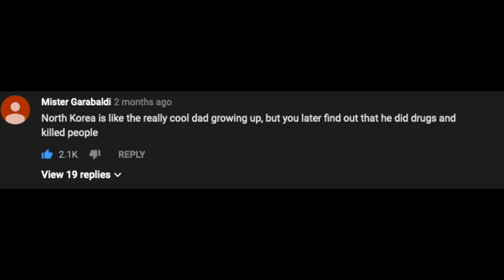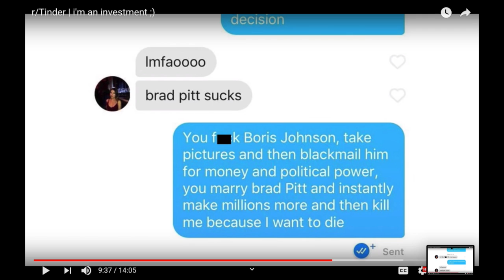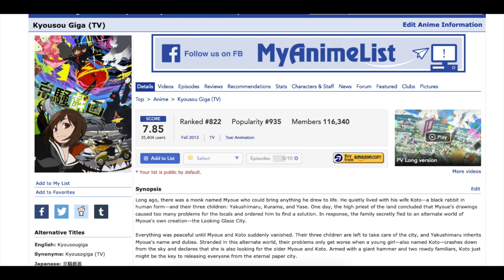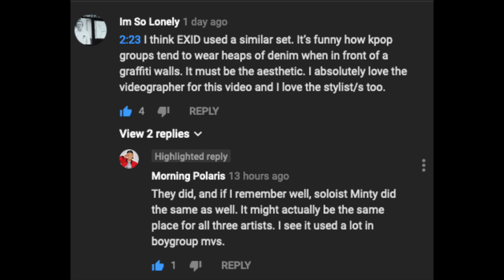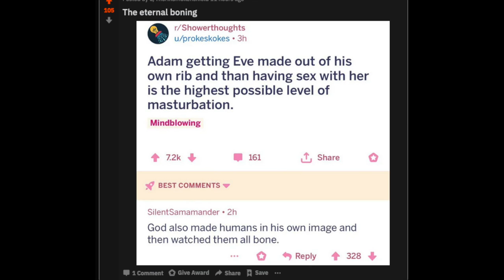Neanimorphic, Dreamcatcher, Dahyun, [Screenshots Compilation]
Album - Day & Night
Artist - Crossworlds
Track - I Don't Wanna Go To China [Side: Night] (free) 04:34